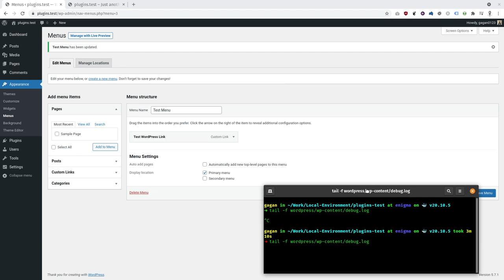Update existing menu item using Shortcode in Menus plugin